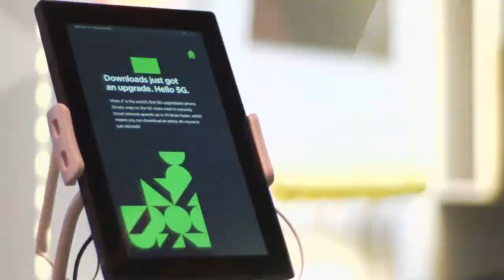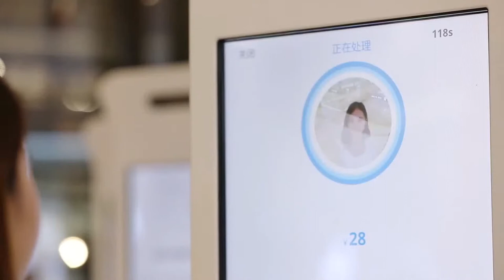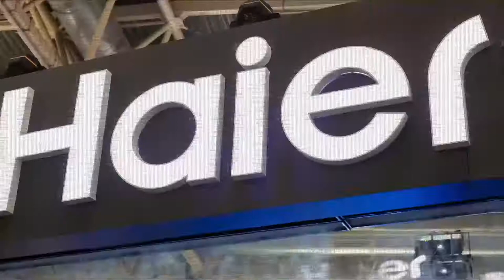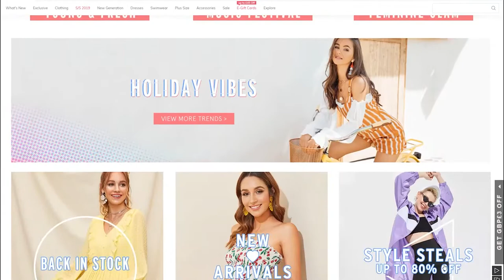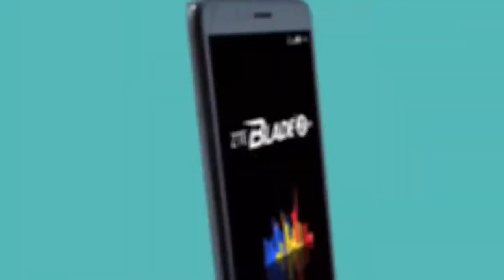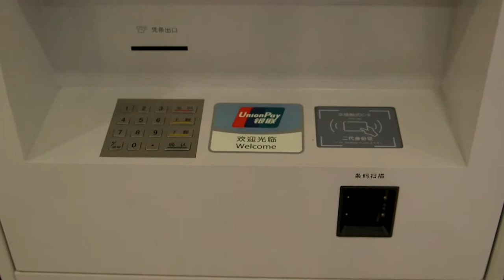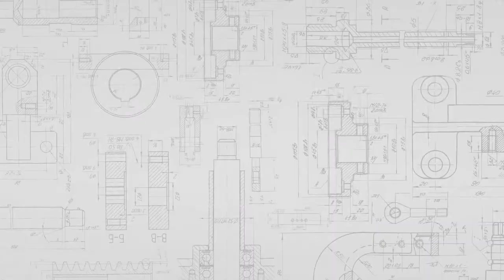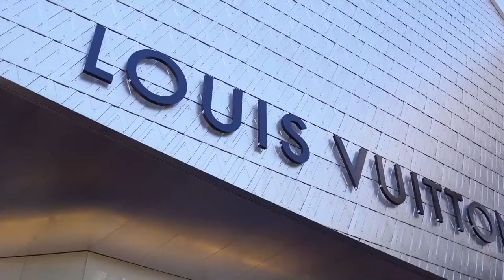Day 6 - 1.00pm - Movie Time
BAV documentary films on China first seen at Cambridge University Symposium